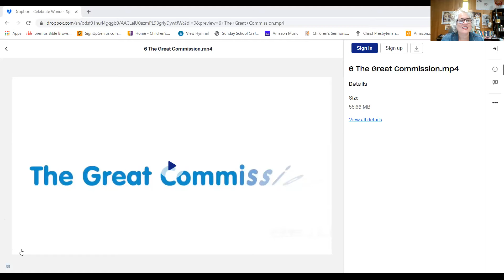grade and middle school video #21 for 4 12 2021 class